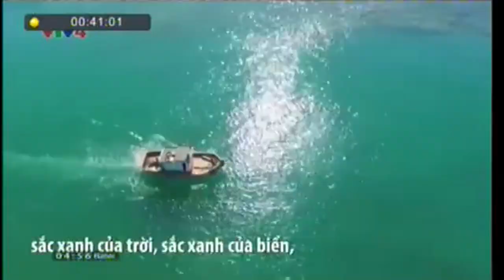Việt Nam trong tôi là........ | ​@VTV4go - Đài Truyền hình Việt Nam